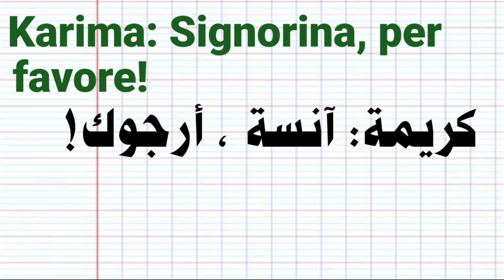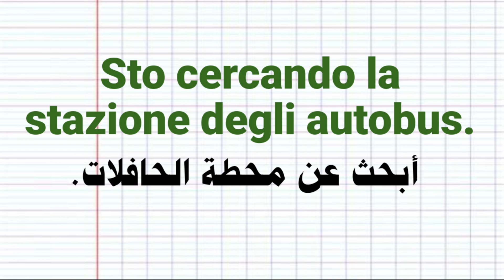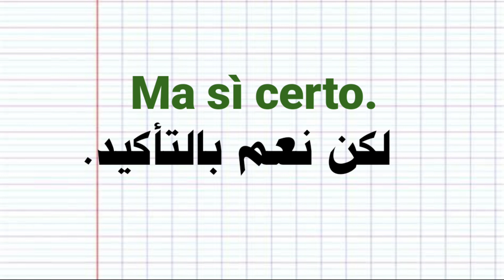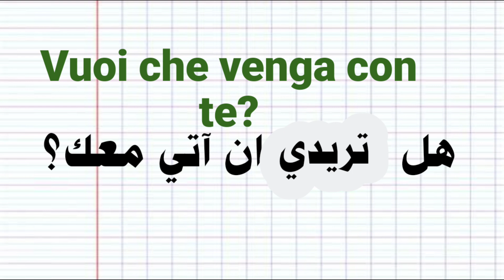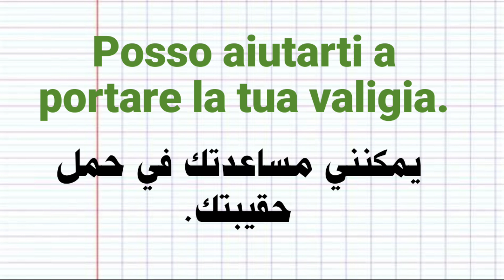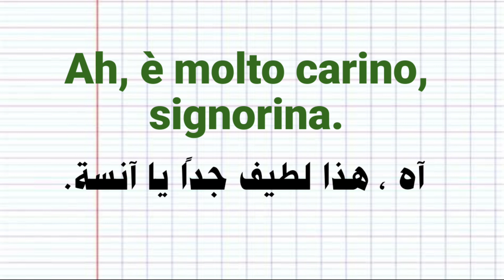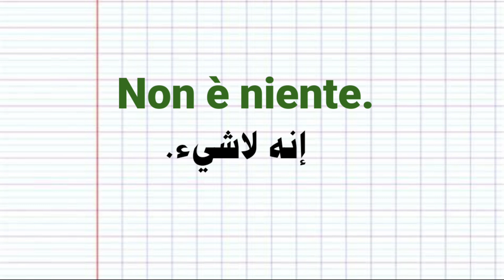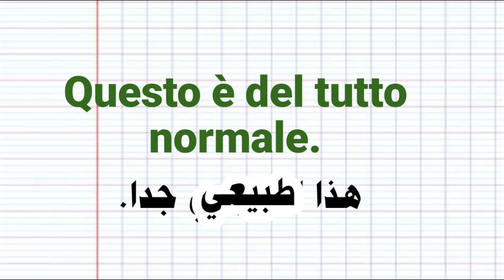تعليم اللغة الإيطالية. كيف أقول بالإيطالية.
تعليم اللغة الإيطالية مجانا#تعلم الإيطالية مع إبراهيم.دروس إيطالية.جمل بسيطة باللغة الإيطالية. تعليم اللغة الإيطالية للمبتدئين.
 تعليم الإيطالية مع يوركا
 eureka
 تعليم اللغه الإيطالية مجانا
 جمل بسيطة باللغة الايطالية
 دروس ايطاليه
 ايروكا
 تعليم اللغة الايطالية للمبتدئين
 تعلم الايطالية
 دروس مجانية في اللغة الإيطالية
 تعلم اللغة الإيطالية بالعربية للمبتدئين الدرس 1
 كورس ايطالي
 تعلم الايطالية مع ابراهيم
 تعلم الإيطالية مع أم محمد
 akhbar italia | أخبار إيطاليا
 اهم الجمل باللغة الإيطالية
 الإيطالي
 تعلم الايطالية
 تعلم الايطالية على الأنترنت
 المفردات الايطالية
 دورة الايطالية
 كيفية تحسين الايطالية
 كيف تتعلم الايطالية
 القواعد الأساسية الإيطالية
 تعلم الايطالية بسرعة
 learn italian
 italian for begginer
 تعلم الايطالية للمبتدئين
 تعلم الايطالية من الصفر
 تعلم الايطالية مع ام محمد
 تعلم الايطالية مع
 كورس تعليم اللغة الايطالية كامل
 تعلم الايطالية مع لينا
 التعلم الايطالي
 تعلم الايطالية بسهولة
 كيفية تعلم الايطالية بسهولة
 كورس ايطالى
 كورس ايطالي من الصفر
 تعلم الإيطالية مع ملاك
 الإيطالية بالعربية
 الإيطالية من الصفر
 الأفعال باللغة الإيطالية
 الفعل الملكية باللغة الإيطالية
 الإيطالية من البداية
 شرح مبسط لتصريف الفعل avere
 شرح مبسط لتصريف الفعل avere باللغة الإيطالية
 شرح مبسط لتصريف الفعل avere بالإيطالية
 تكوين الجمل باللغة الإيطالية
 تعلم الإيطالية بطريقة سهلة
 أخبار إيطاليا
 تعلم اللغة الايطالية مع ابراهيم
 ehab soliman
 الفعل الملكية بالإيطالية
 تصريف الأفعال بالإيطالية